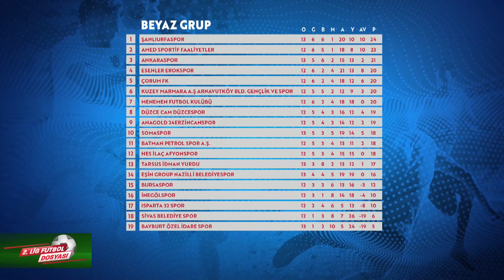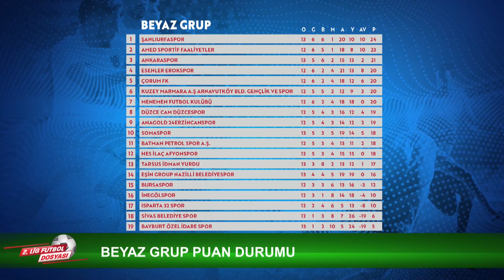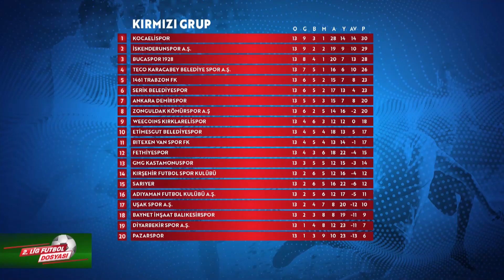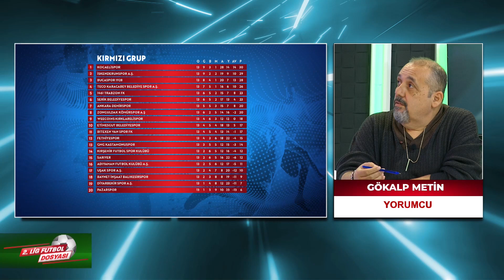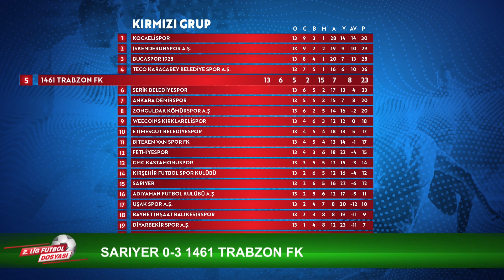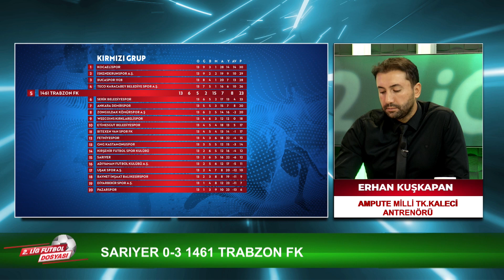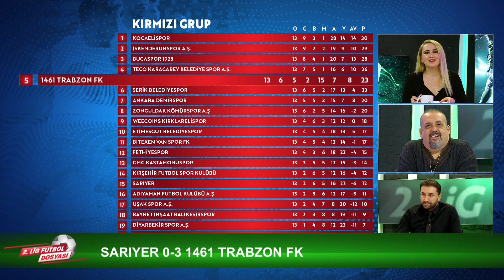2. Lig Futbol Dosyası | 09.11.2022 S1-B11 | Erhan Kuşkapan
2. Lig Futbol Dosyası
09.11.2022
Sezon 1 Bölüm 11
Konuklar : Ampute Futbol Milli Takımı Kaleci Antrenörü Erhan Kuşkapan

TFF 2. Lig 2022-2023 sezonu "2. Lig Futbol Dosyası Programı"

13. hafta analizleri, 14. hafta tahminleri ile TİVİ 6 ekranlarında yayınlanan 2. Lig Futbol Dosyası programının bu hafta stüdyo konuğu Kaleci Antrenörü Erhan Kuşkapan oldu.

Nurgül ÇETAK sunumu ve Gökalp METİN yorumları ile 2. Lig Futbol Dosyası her hafta Çarşamba 22:00 - 24:00 saatleri arası sizlerle.